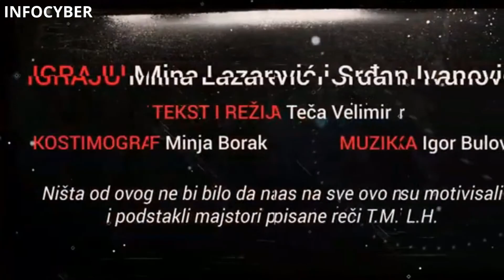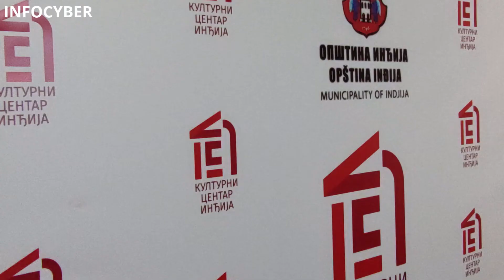PREDSTAVA "JA(O) MENI" GOSTUJE U INĐIJI 03.06.2022.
URNEBESNA KOMEDIJA "JA(O) MENI" U KULTURNOM CENTRU INĐIJA!!
Sutra 4. juna, sa početkom u 20.00 časova, u velikoj sali Кulturnog centra Inđija, biće izvedena urnebesna komedija „Ja(o) meni“, u kojoj nastupaju naši poznati glumci Mina Lazarević i Srđan Ivanović.